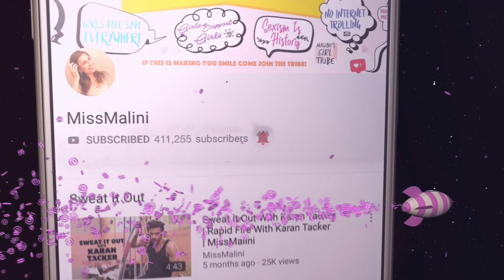Bollywood Zoomies With Pallavi Ft. Shaan | Episode 11 | MissMalini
We're back with the 11th episode of Bollywood Zoomies with Pallavi and we have one of the most talented and amazing singers of the Indian music industry, Shaan. He speaks about the trend of remixes (He's got lots to say about that) and all things musical. We gave our segment Yours Virtually a musical twist and it was the best idea ever. Watch till the end to listen Shaan sing some of our favourite classics of all time. PS: He's on the verge of releasing a new song called Yakeen.